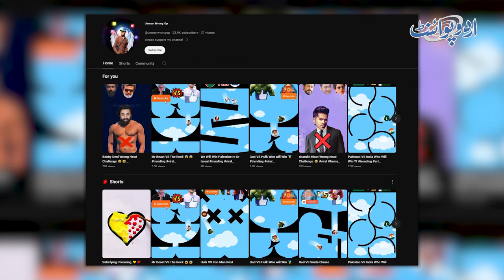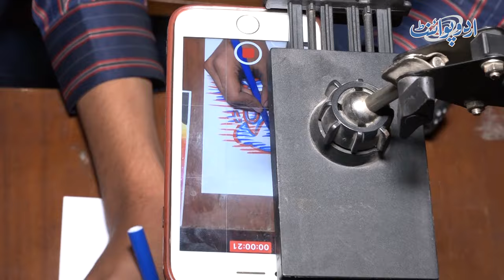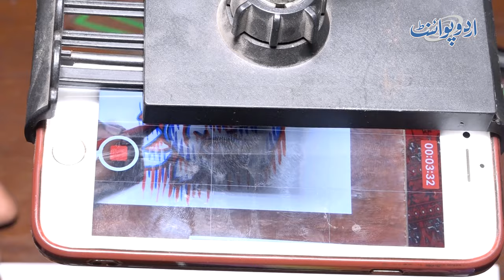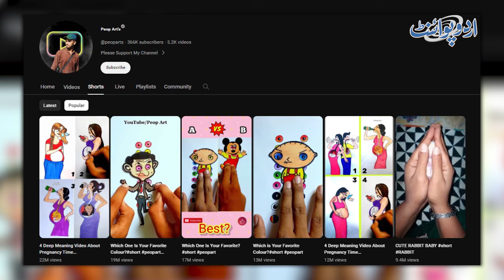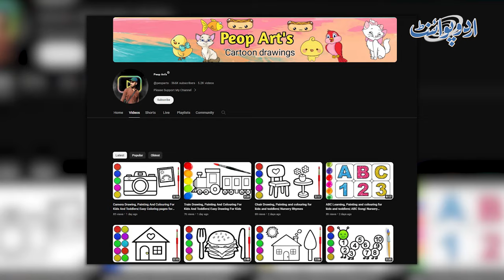Youtuber Muhammad Usman Interview - Sharbat Sale Karne Wale Ka Beta Bara Youtuber Ban Gaya